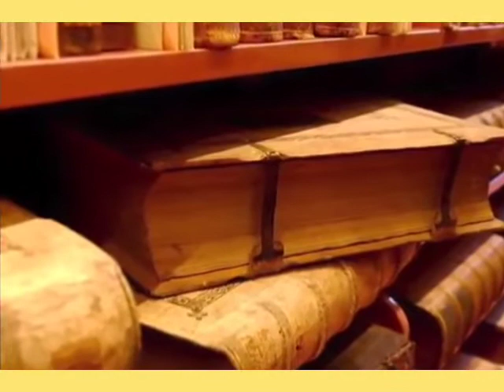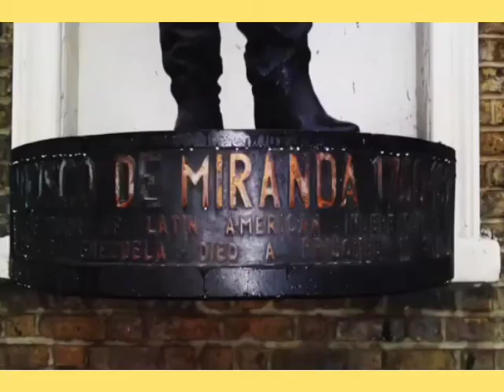Francisco de Miranda 2do grado